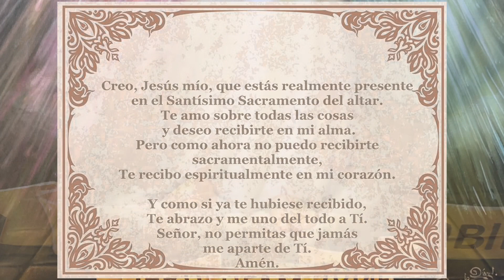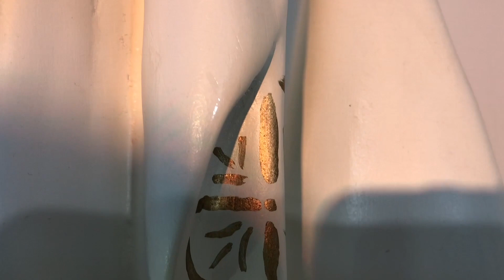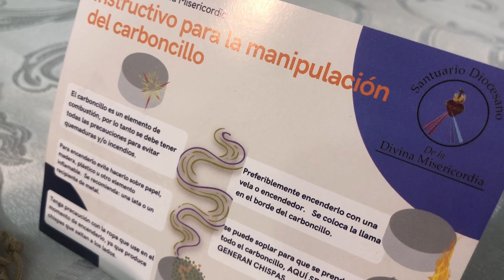Padre Chucho - La Santa Misa (Domingo 1 de Enero)